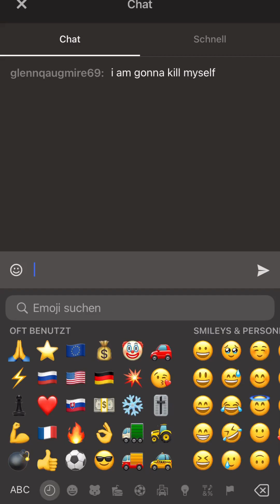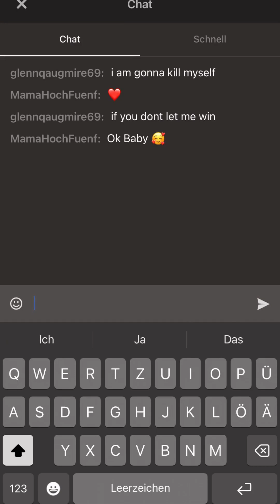MAMA CHESS COM chess chesscom chessfreak 15